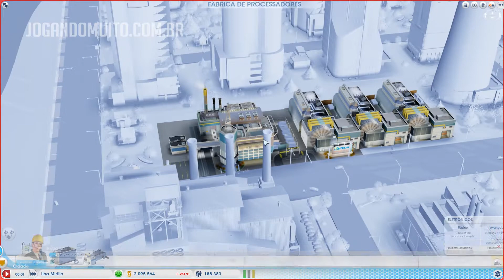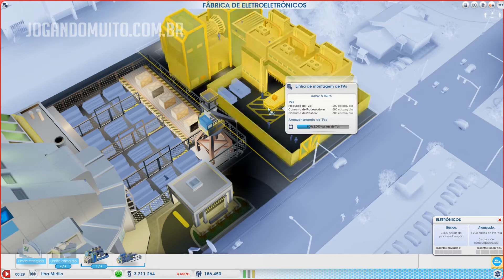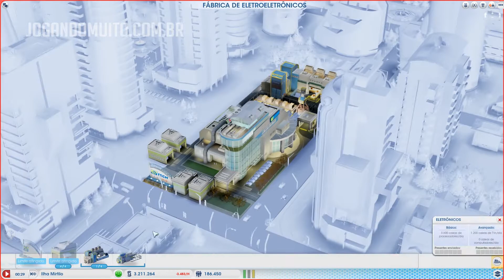🏢🏡 SimCity Multiplayer - Jogando com Inscritos - Gameplay Multiplayer #25 [Português] [PT-BR]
SimCity Gameplay Multiplayer Jogando com os Inscritos! Série Multiplayer! Confira a Nova Série de Sim City Gameplay Multiplayer e Jogando com os Inscritos. Jogando Sim City 5, Sim City 2013 no Canal Jogando Muito! Jogando SimCity.

nossos convidados. Considere-se um deles

Ah, peraí, tem mais umas coisas! =)

Informações Extras sobre SimCity
Faça download do Sim City 5

Série: SimCity Multiplayer Gameplay Jogando com os Inscritos
Temporada: #1
Episódio: #25